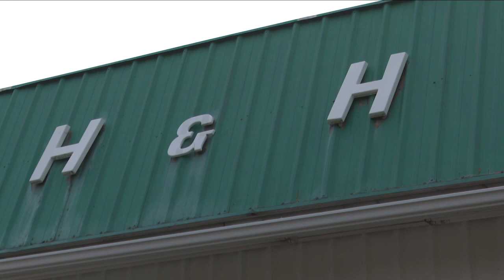Local butcher shop busy despite pandemic